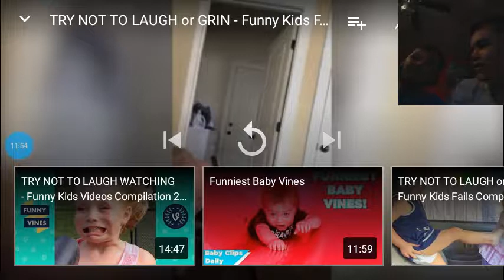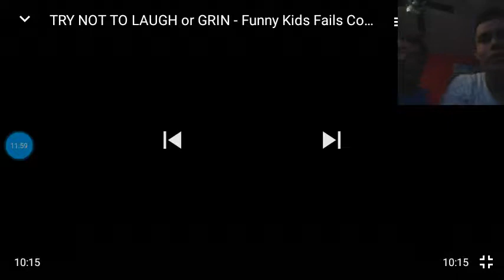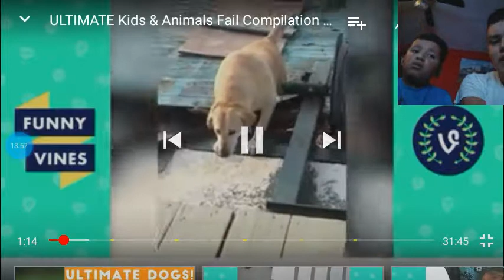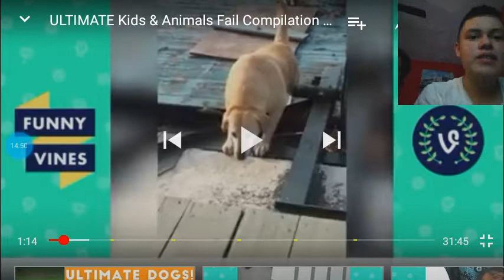The try not to laugh challenge